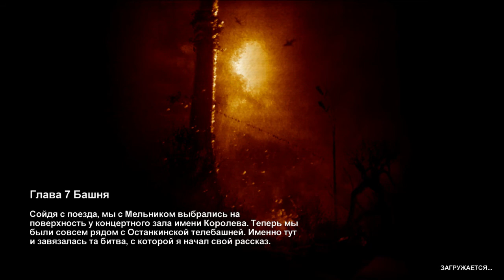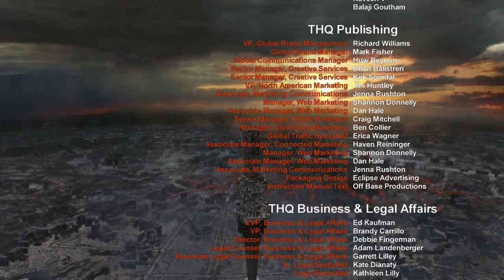Прохождение Метро 2033 [Часть 12] - Радостный финал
Прохождение одной из самых лучших отечественных игр про постапокалиптический мир, воссозданный по книге Д.А. Глуховского. Нас ждут угнетающие, но в то же время прекрасные виды москвоского метро, а так же самой белокаменной, от которой осталось не так уж и много, после ядерных взрывов...